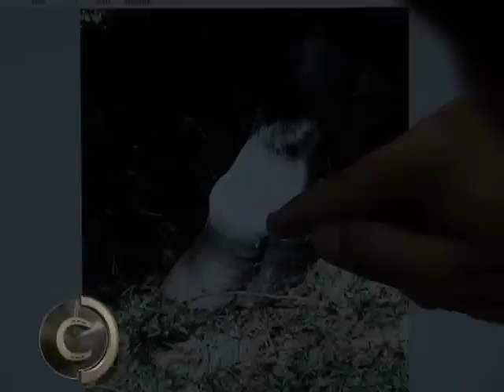Comprei um cavalo com o casco rachado e não sei como tratar.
Este e outros vídeos você encontra no nosso Canal no YouTube Programa Cavalos Crioulos Oficial.